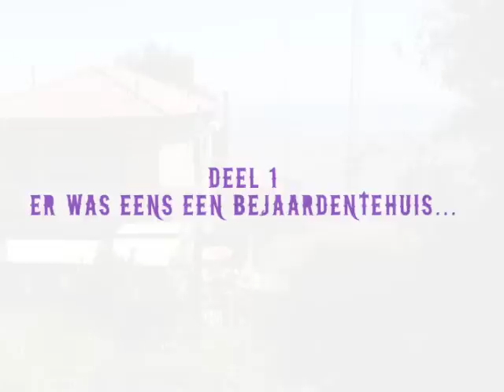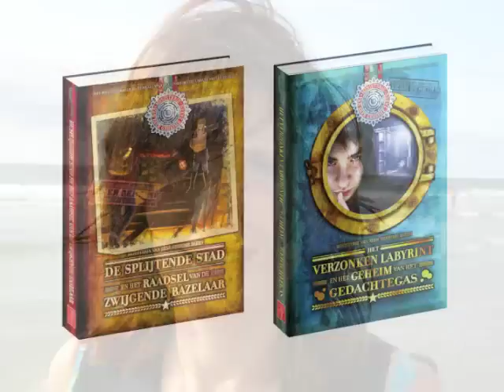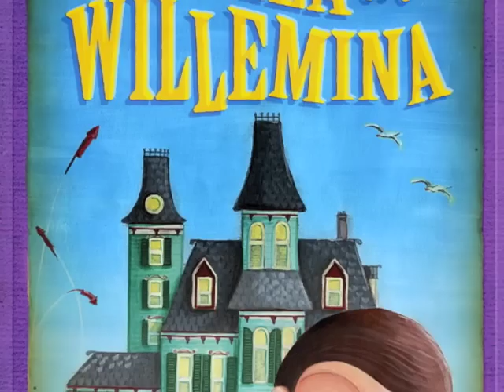The Making of Villa Willemina: deel 1 Er was eens een bejaardentehuis...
De ouders van Willemina ('Nina' voor vriendjes en vriendinnetjes) erven een vreemd bejaardentehuis. Met zijn drieën verhuizen ze hals-over-kop naar de doodenge villa bovenop een eiland, ver van de kust. Als ze voor de oudjes in het huis gaan zorgen, gaat er een wereld voor Nina open. Niets in het huis is wat het lijkt en in iedere kamer wacht weer een ander avontuur. Zelfs de tijd in de oude villa staat stil...

Villa Willemina is het eerste deel van een nieuwe serie spannende verhalen voor meisjes en jongens vanaf 7 jaar, rijk geïllustreerd en afkomstig uit het Wonderbaarlijke Verhalen Laboratorium van CircusPatz

Verwacht: Najaar 2012